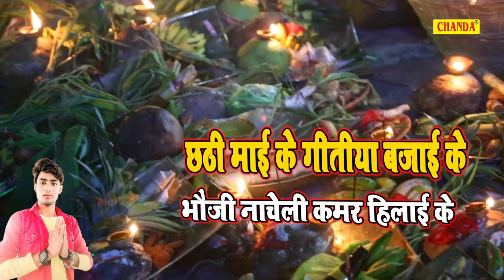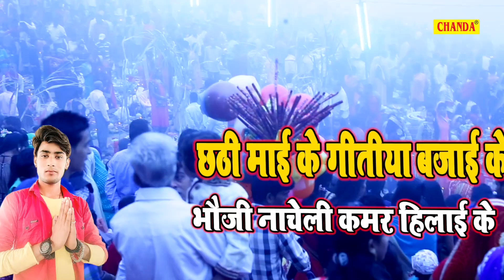आ गया Khesari 2 का छठ घाट पे धूम मचाने वाला छठ वीडियो - भौजी नाचे ली कमर हिलाई के | New Chhath geet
Chanda Cassettes Present “ Song Name ” a Latest New Bhojpuri Song 2019.  Song by  Singer Name & Female Singer Name Directed by " Director Name" Featuring Artist Name & Female Name Exclusively on Chanda.

Video Credits

Title Song :- Chhathi Mai Ke Geetiya Bajayi ke
Album : - Bhauji Nachele Kamar Hilai ke
Singer :-  Khesari 2
Artist :-
Lyrics :- Nand kishor Singh
Music Director :- Maa Vaishno Studio
Contact Person :
Video Director :-
Special Thanks: :-(Chanda Cassettes )
Music Label & Copyrights :- Chanda Cassette